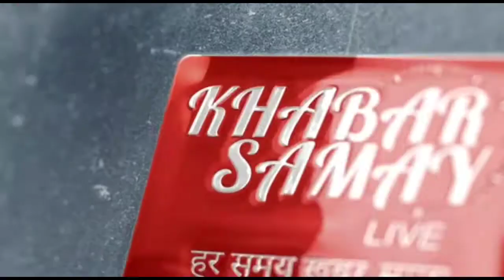।।শিলিগুড়ি।। ৮০০ গ্রাম হাতির দাঁত সহ এক মহিলাকে গ্রেফতার ।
।।শিলিগুড়ি।।
৮০০ গ্রাম হাতির দাঁত সহ এক মহিলাকে গ্রেফতার ।